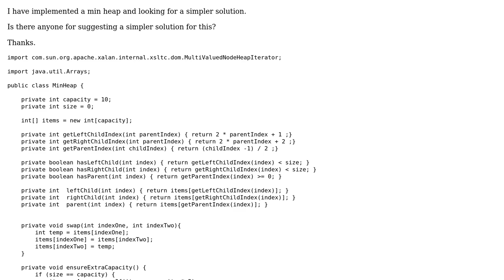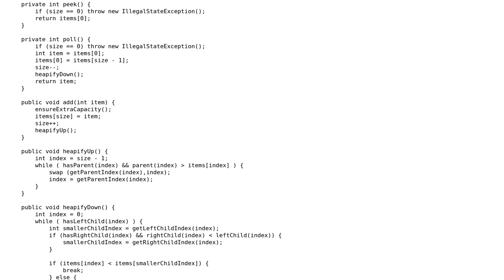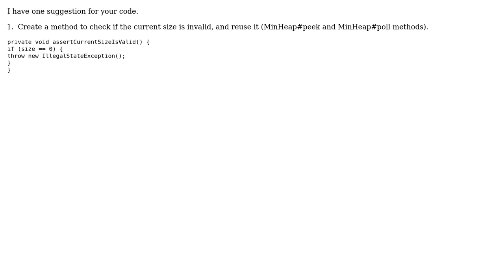Code Review: Min Heap Java Implementation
With thanks & praise to God, and with thanks to the many people who have made this project possible! | Content (except music & images) licensed under CC BY-SA | Music | Images & others | With thanks to user randomOptim1st user Neslihan Bozer user Doi9t and the Stack Exchange Network Trademarks are property of their respective owners. You are responsible for your own actions.